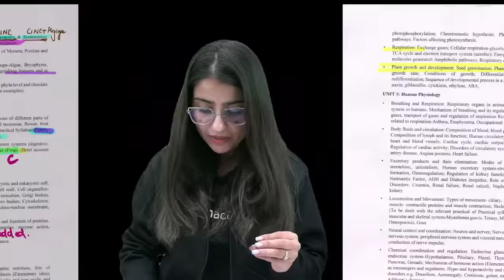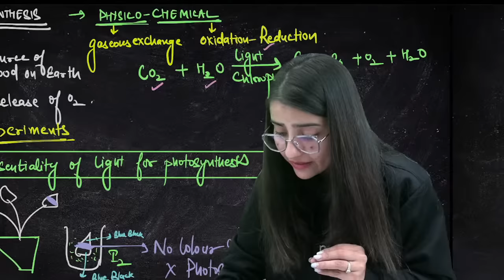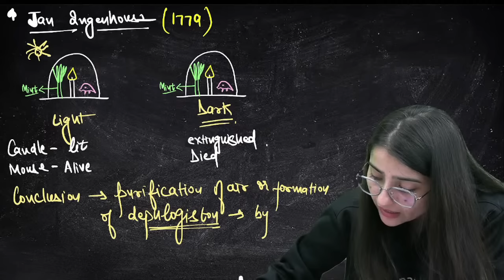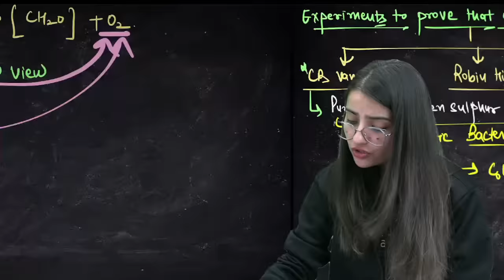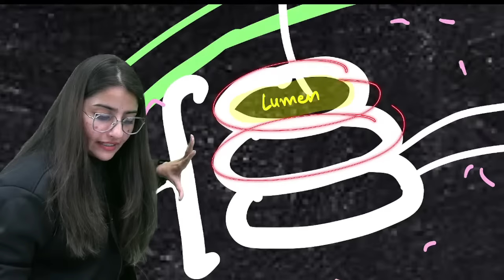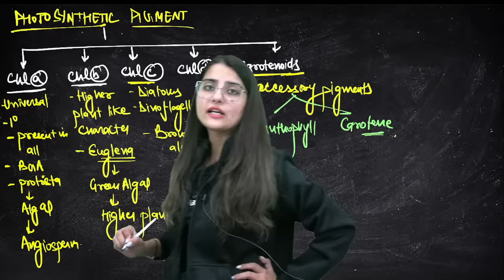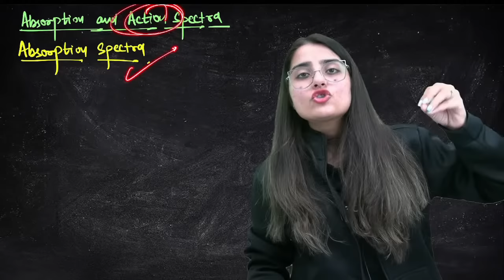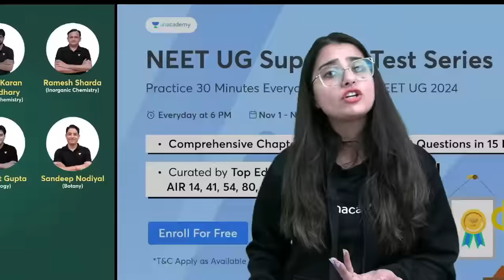Photosynthesis in Higher Plants | Part 1 | NEET 2024 | Seep Pahuja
In this video, we continue our discussion on photosynthesis in higher plants. In this video, we'll look at the process of photosynthesis in detail and see how it works in plants.

You can enroll to Unacademy Subscription and get the following benefits:
1. Learn from your favourite teacher
2. Dedicated DOUBT sessions
3. One Subscription, Unlimited Access to Live Online Classes and Videos
4. Real-time interaction with best-in-class teachers
5. You can ask doubts in live online classes
6. Limited students in each Class
7. Download the videos & watch them offline